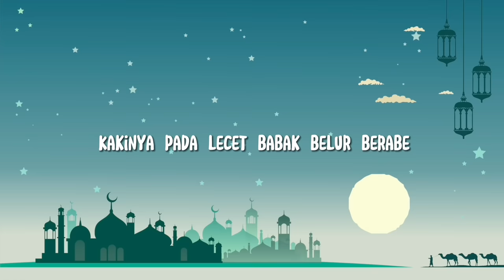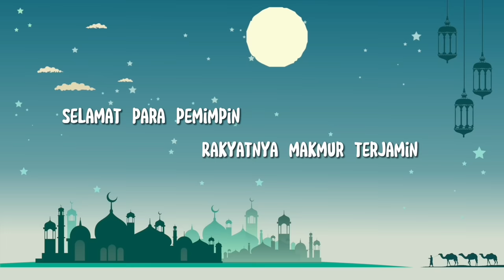Tasya - Minal Aidin Wal Faizin (Lyric Video)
Official lyric video for "Minal Aidin Wal Faizin"

Lyrics:
Setelah berpuasa satu bulan lamanya
Berzakat fitrah menurut perintah agama
Kini kita beridulfitri berbahagia
Mari kita berlebaran bersuka gembira

Berjabatan tangan sambil bermaaf-maafan
Hilang dendam habis marah di hari Lebaran

Maafkan lahir dan batin
Selamat para pemimpin
Rakyatnya makmur terjamin

Selamat para pemimpin
Rakyatnya makmur terjamin

Dari segala penjuru mengalih ke kota
Rakyat desa berpakaian baru serba indah
Setahun sekali ke kota naik bis keren
Hilir-mudik jalan kaki pincang sampai sore

Akibatnya tenteng selop sepatu terompeh
Kakinya pada lecet babak belur berabe

Selamat para pemimpin
Rakyatnya makmur terjamin

Selamat para pemimpin
Rakyatnya makmur terjamin

Selamat para pemimpin
Rakyatnya makmur terjamin

Selamat para pemimpin
Rakyatnya makmur terjamin

Selamat para pemimpin
Rakyatnya makmur terjamin

Selamat para pemimpin
Rakyatnya makmur terjamin